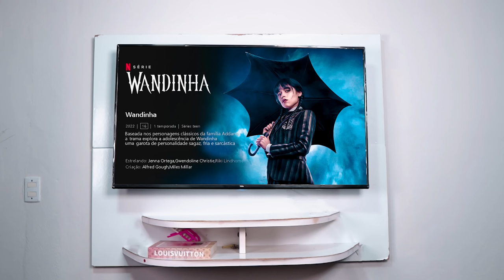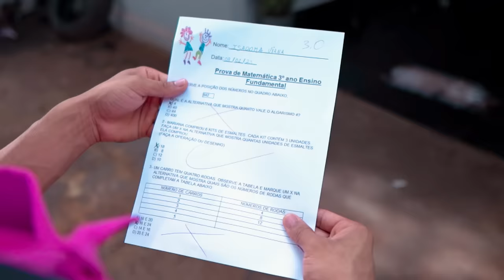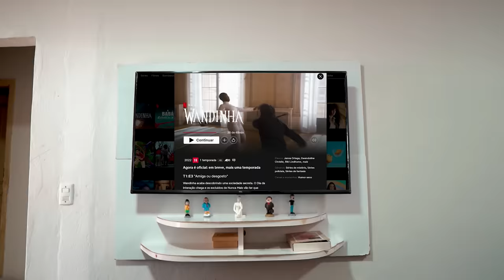A CHATA DA MINHA IRMÃ / FILME 2